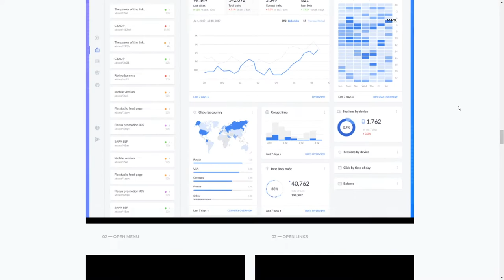Flatstudio Complex interfaces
Flatstudio  Complex interfaces By Flatstudio From Portugal
First-rate product development team, focused on people-oriented approach.